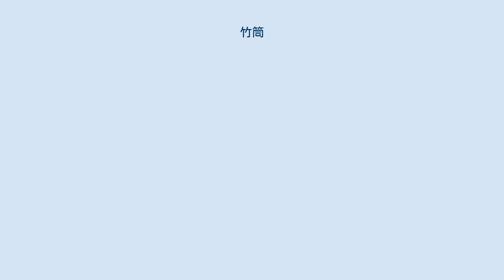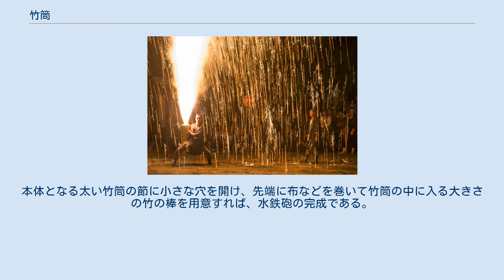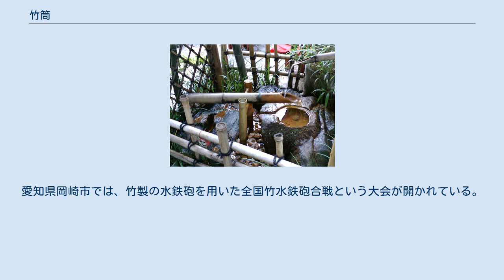竹筒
竹筒の利用例（竹筒飯） 竹筒（たけづつ）は、竹を切って作った筒。
竹は中が空洞であるため、木と比べると簡単に液体を保存する容器として利用できたことから、竹が入手できる地域では先史時代より用いられてきた。
また、数ある竹製品の中でも最も歴史の古いものと考えられている。
 竹筒の最も原初的な利用方法であり、底部に節を残して竹を切るだけで完成する。
グアムで残留日本兵として長年ジャングル生活を送っていた横井庄一が、自作の竹筒を食糧貯蔵に利用していたというエピソードがある。
 最も基本的な用途としては水を入れて保管する、というもの（＝水筒）であるが、それ以外の液体や屋外で採集したキイチゴなどの食料を入れるのにも用いられた。
大小さまざまな大きさに切ることで皿や茶碗としても使うことができ、また火にくべれば鍋の代用になり、水を入れれば給湯器に、水と米を入れれば炊飯器にもなる。
特に南方系の民族の間では米を炊くのに竹筒がよく用いられた。
中国大陸や台湾では竹筒飯と呼ばれるおこわや炊き込みご飯に似た料理があり、地域住民が調理するほか、屋台やレストランなどで提供されている。
さらに竹の枝をそのまま残し、節と節の間を切断した柄杓が作られることもあったが、柄杓としての利用は水筒としての利用よりも後の時代に生まれたものである。
 酒器 特に酒を入れて携帯する竹筒は、「竹筒」と書いて「ささえ」と読む。
戦前までの南九州では、山仕事に行く前日に竹筒に酒を詰めておき、翌日竹の香りや成分がしみ込んだ酒を楽しむ風習があり、その竹筒を「よぎり」または「しいづつ」と呼んでいた。
また宮崎県高千穂町の名物で、竹筒に日本酒や焼酎を注ぎ、焚き火や囲炉裏にかざして燗をつけたものは「カッポ酒」と呼ばれる。
酒を注ぐときにカッポカッポと音がすることからこの名がついた。
 島根県では竹筒に神酒を入れ、わら縄で括り、干し魚を付けて神前に供えるという願掛けの儀式があった。
 計量カップ 竹の節を中心に切り、さらに片一方を短めに切ると、1つの竹筒で大小2種類の簡易的な調理用計量器（計量カップ）を作ることができる。
近代までの日本では、油用・調理用・米の計量用と用途に応じた竹筒が農村部を中心に自作されていた。
 箸立て 箸立てとしての用途もある。
3つの節が含まれるように長さ50 - 60cmほどに竹を切り、節の上部に穴を開け、箸や杓子などの食器をまとめて立てられるようにした「よろず」という器具は、戦前までの日本の家庭で広く一般に見られたものである。
 羊羹の容器 戦前から戦後間もない頃の駄菓子屋では、客の求めに応じて店主が節に穴を開け、指で押すと羊羹が出てくる、青竹に詰められた羊羹が広く売られていた。
現代では涼しさを演出する夏の洒落た甘味として販売されており、岐阜県の「柿羊羹」のように日本全国の銘菓になっているものもある。
 薬味（香辛料）の容器 七味唐辛子、山椒といった薬味の容器に竹筒が使われることがある。
竹筒の側面に中に入れる香辛料に適したサイズの穴をあけ木片で蓋をし、上部は補充するために開口してあり木片で栓をしているものなどがある。
 竹筒を用いた楽器は、管楽器、体鳴楽器、弦楽器と幅広い。
アンクルン（インドネシア）、トルン（ベトナム）、バリンビン（フィリピン）、ささら・笙・篳篥・尺八・天吹・一節切・龍笛（日本）、ケーナ（南アメリカ）、ケーン・ソーバン（タイ）、バンスリ（インド）、テグム（韓国）、ヴァリハ（マダガスカル）、パンパイプなど世界各地に存在する。
竹は繊維質で柔軟性に富み、不要な共振の吸収や暖かみのある響きを出せるため、楽器として使われるとともに、スピーカーの素材として採用する製品もある。
 音楽教育においては、単に節を残して切断した竹筒をそのまま楽器として子供たちに与え、自由で多様な音楽表現をさせるという授業実践が行われている。
ここで竹筒を教材として用いる理由には、竹筒が容易に入手できること、さまざまな音・響きを創出でき、奏法を工夫できることなどが挙げられる。
 茨城県の涸沼では1mほどの長さの竹筒から節を抜き、2 - 3本を1束にしたものを沼底に沈めてウナギを獲るタカッポ漁（ウナギ竹筒漁）という漁業が行われている。
この漁法では餌を用いないため、環境に優しい漁業が実現される。
同様の漁業は、霞ヶ浦・北浦でも行われており、徳島県松茂町のように以前は竹筒だったものがビニールパイプに変化した地域もある。
 このほか、東京都水産試験場がアサクサノリ養殖の際に...